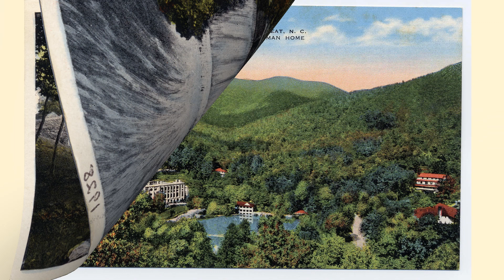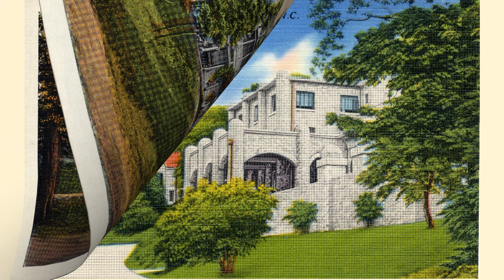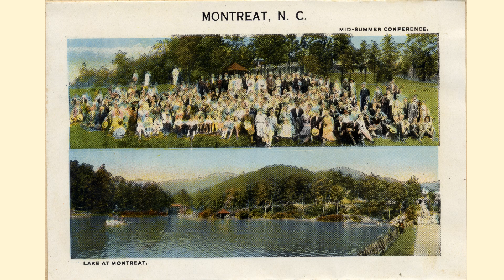Montreat, NC Vintage Postcards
Welcome to Montreat! Explore Montreat, NC through vintage postcards. Montreat’s name comes from a mashup of Mountain and Retreat. In 1897 John Collins a Congregationalist minister from Connecticut bought 4,000 acres of land east of Asheville and near Black Mountain. There he built the Mountain Retreat Association with funding secured from John S. Huyler, founder of Huyler’s Candy Manufacturer. The Mountain Retreat Association passed to the Presbyterian Church in 1907. Montreat is well known for Montreat College, and hosting of Religious Conferences. Montreat Incorporated as a town in 1967.